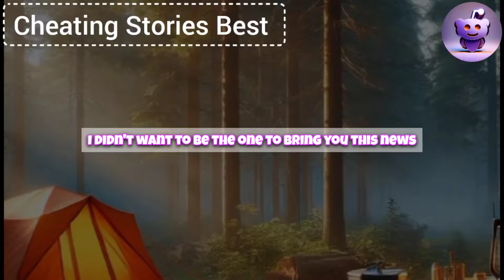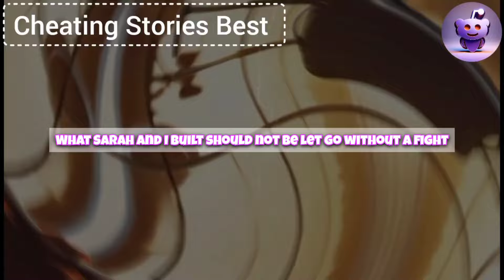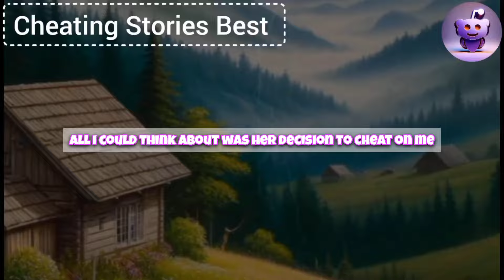I Read An Article In Which My Cheating Wife Described Her Intimate Adventures With Her Lover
I was completely bewildered when I read a story in which my cheating wife described her intimate escapades with her lover. I told my friend, "If this is just a fleeting affair, I'm willing to forgive her." But he patted me on the shoulder and said, "Here are a couple more of her stories, but believe me, you're only present in them in a humiliating way..."